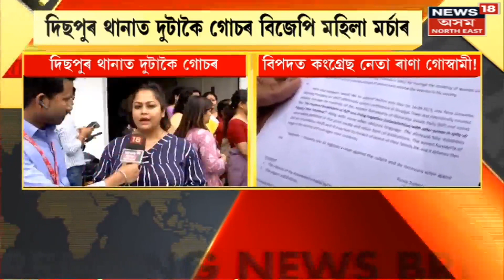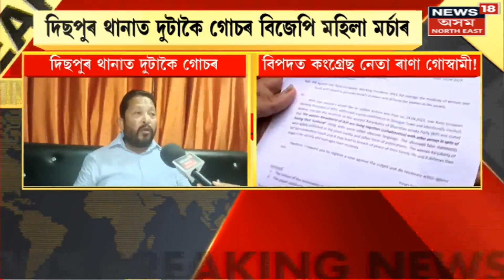Breaking News | Congress নেতা ৰাণা গোস্বামীৰ বিৰুদ্ধে গোচৰ BJP মহিলা মৰ্চাৰ | Assamese News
Breaking News | Congress নেতা ৰাণা গোস্বামীৰ বিৰুদ্ধে গোচৰ BJP মহিলা মৰ্চাৰ | Dispur  থানাত দুটাকৈ গোচৰ তৰিলে BJP মহিলা মৰ্চাই। মহিলাক লৈ অপমানজনক মন্তব্য কৰিছিল ৰাণা গোস্বামীয়ে। BJP নেত্ৰীয়ে পৰপুৰুষৰে সহবাস কৰে বুলি কৰিছিল অপমানজনক মন্তব্য।